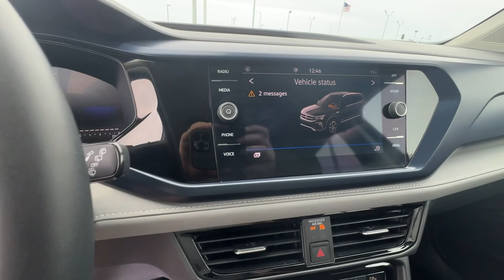2024 Volkswagen Taos SE Springfield, Branson, Republic, Ozark, Nixa MO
Pre-Owned 2024 Volkswagen Taos SE available at Napleton AutoWerks Springfield located in 3508 East Division St, Springfield, MO, 65802.
Stock#: V244260S - VIN#: 3VVSX7B21RM003853

Please mention the stock# V244260S when you contact the dealership for this vehicle.

Enjoy the view of this   2024  Volkswagen Taos.  Find your fun in this thoughtfully designed Taos. From its spacious cabin to its smooth ride and suite of modern creature comforts, this adventurous vehicle makes the journey a joy.
 Practicality meets pure joy in this easy-going Taos. See for yourself when you take it out for a test drive. Our professional staff looks forward to giving you excellent service!